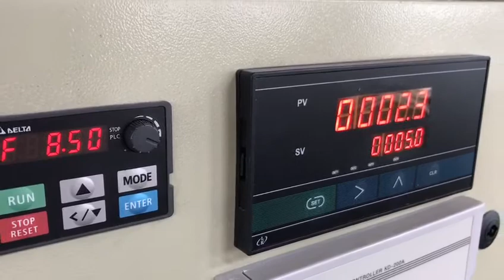Automatic metering winder for rubber product -whatsapp:8613967618405